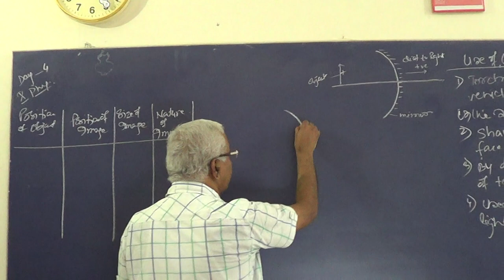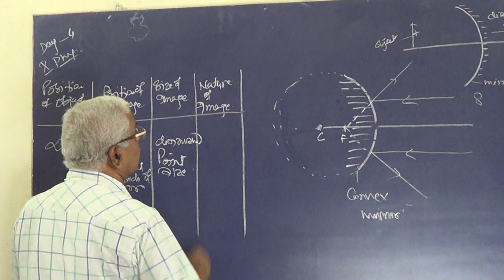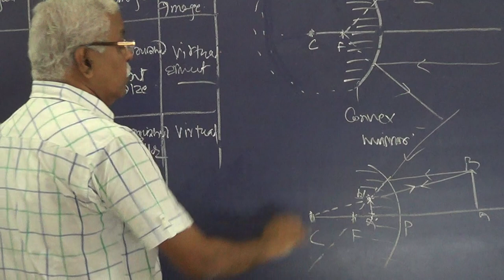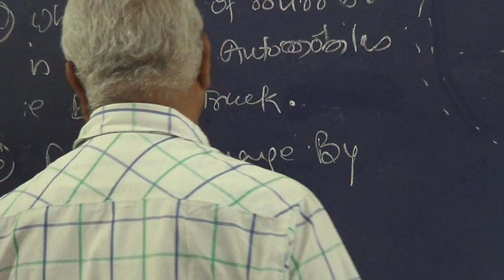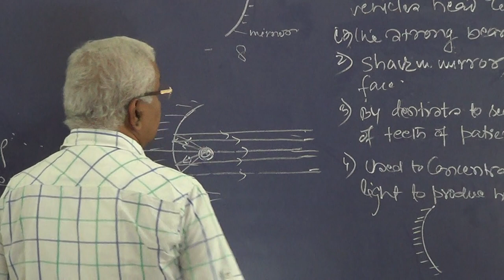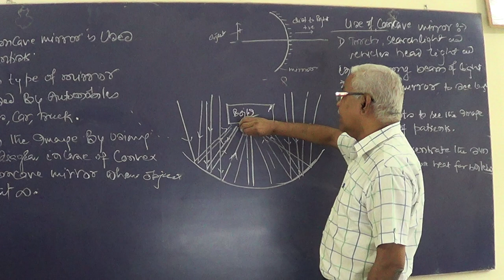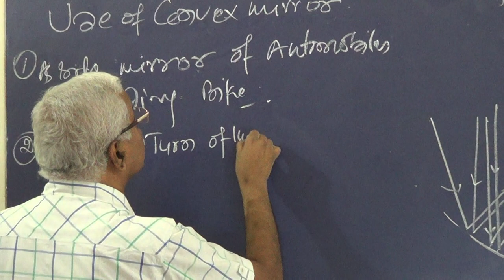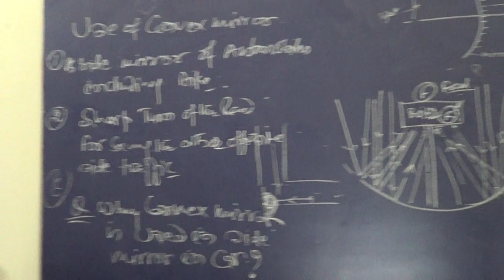DAY 4 CLASS 10 PHYSICS LIGHT